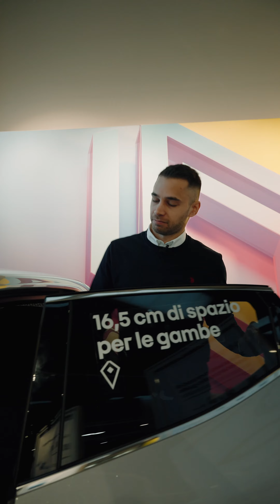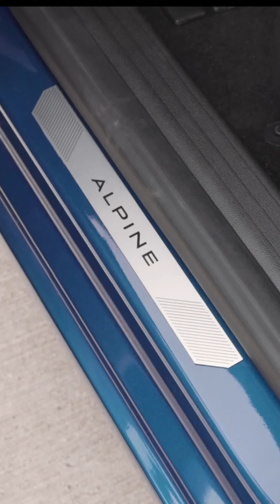NUOVA RENAULT CLIO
Oggi, Francesco vi presenta la nuova Renault Clio, un'icona che torna con lo stesso amore e la stessa energia che l'hanno resa una delle auto più amate di sempre. Scopri tutte le novità di questo modello, dalle caratteristiche tecniche al design rinnovato, passando per le innovazioni tecnologiche che rendono la nuova Clio ancora più irresistibile.

Contattaci via WHATSAPP al numero 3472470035!

Le nostre sedi sono a:

🔹 ODERZO - Via Fabrizio Plinio 5 (TV)
🔹 ODERZO - Via Verdi 30/b (TV)
🔹 MESTRE - Via Ca' Marcello 75 (VE)
🔹 TREVISO - Via Castellana 39 (TV)
🔹 MUSILE DI PIAVE - Via S.S. Triestina 11 (VE)
🔹 A DOMICILIO: Grazie al nostro nuovo servizio @home i nostri consulenti alle vendite verranno direttamente a casa tua per un test drive o per una trattativa personalizzata.

Per maggiori informazioni visita o segui le nostre pagine social